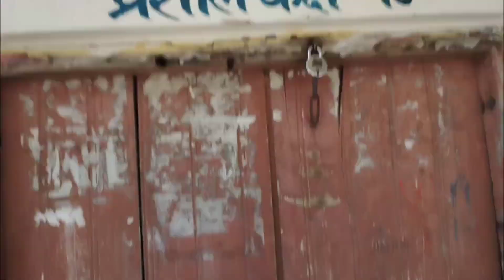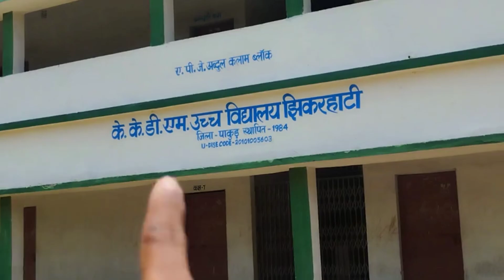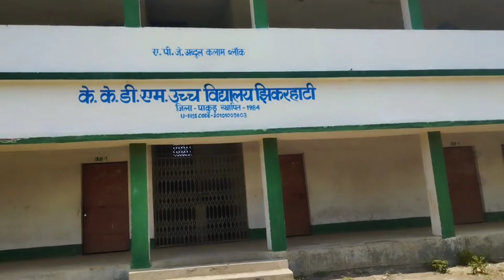Bachpan Ka School 🏫 😭|| School Life Video || vlogs || vlog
vlog
vlogs
daily vlog
daily vlogs
vlogging
vlogs video
daily vlog video
blogs
blogs video
lifestyle
lifestyle vlogs
daily lifestyle vlogs
indian desi vlogs
village vlogs
sourav joshi
manoj dey
vijay riya
nikhil vlogs
rangila family vlogs
jyotishreevlogs

bachpan ka school
bachpan ka school ake ro pade
bachpan ka school ake rona pada
bachpan ka school emotion video
bachpan ka school emotionnal video
school
school life
school life video
school life emotion video
school life emotional video
school life sad video
school life speech
school life vlogs
school life vlogs video
school life style
school life story
collage
collage life
collage life vlogs
famous school
famous school vlogs